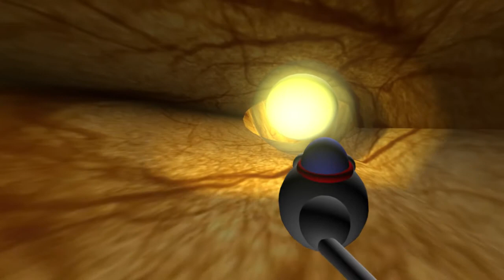3D-Animation: Der Wettkampf der Spermien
Rauchen macht impotent. Produziert im Rahmen des REFLECT AND ACT! Abenteuer-Mediencamps 2014.